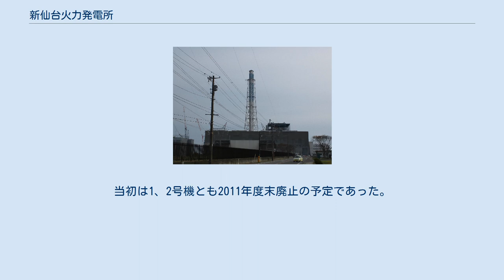新仙台火力発電所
新仙台火力発電所（しんせんだいかりょくはつでんしょ）は、宮城県仙台市宮城野区港5-2-1にある東北電力の天然ガス火力発電所。
 常に煙突から炎が登っている 仙台港付近に立地し（港五丁目は、事実上宮城野区の飛地状態となっている場所である）、宮城県内をはじめ東北地域に電力を供給している。
 1971年8月に1号機が運転を開始、2号機までが建設された。
2006年にはリプレース計画（1、2号機を廃止し、新たに高効率コンバインドサイクル発電方式の設備2基を建設する計画）が発表され、2016年7月1日に3号系列全軸が運転を開始した。
 2017年7月18日より、3号系列の定格出力を変更し（98万kW→104.6万kW：6.6万kWの増）、運用を開始した。
今回の増出力は、これまでの運転実績や性能試験の結果などを踏まえて実施するもので、設備の改修工事を伴わないガスタービンの出力制御プログラムの修正で対応している。
 3号系列建設に伴い、発電所構内にLNG燃料設備を新設した。
この設備は世界最大級の大型LNG船「Q-Flex」（カタール国からのLNG輸出で使用）やシェールガスの受入にも対応している。
 1、2号機で用いられていた燃料の重油、原油は、隣接するJXTGエネルギー仙台製油所とコンビナートを形成しており、天然ガスは東新潟火力発電所隣接地の埠頭付近に設置したLNG基地からのパイプライン（総延長251km）を介して、東北天然ガスより供給を受けていた。
 2011年（平成23年）3月11日14時46分頃に発生した東北地方太平洋沖地震により被災。
1号機は停止中、2号機は自動停止した。
その後津波によって本館1階が浸水した。
 復旧作業の結果、1号機は2011年12月11日に試運転による発電が再開され、12月27日に営業運転が再開された。
一方、2号機は10月31日をもって廃止された。
当初は1、2号機とも2011年度末廃止の予定であった。